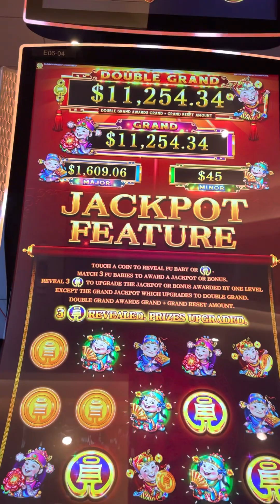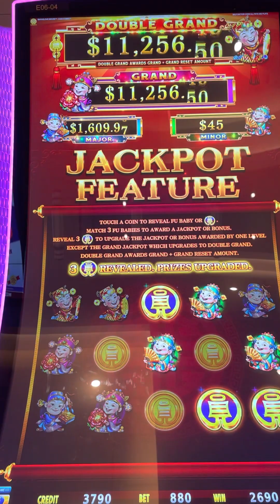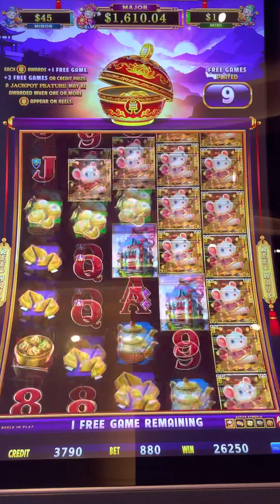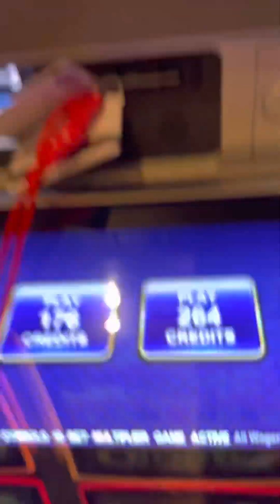Huge Jackpot Bonus on Marvelous Mouse Slot.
Marvelous Mouse Slot Play.